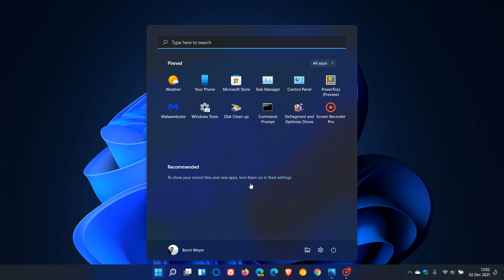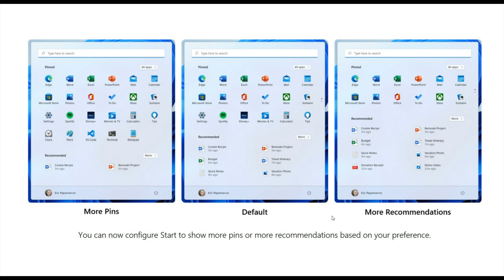The Windows 11 Start Menu is getting two new layout options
In the latest Dev channel Build 22509 there are two new options called “More pins” and “More recommendations” available in the Start Menu.